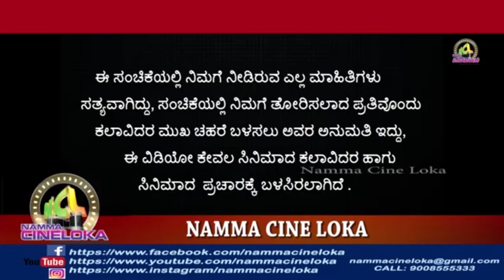ಭಾರತದಲ್ಲಿ ತುಳು ಸಿನಿಮಾಗಳು ಮಾಡಿದ ದಾಖಲೆಗಳು ನಿಮಗೆ ಗೊತ್ತ? RECORDS OF TULU FILMS IN INDIA